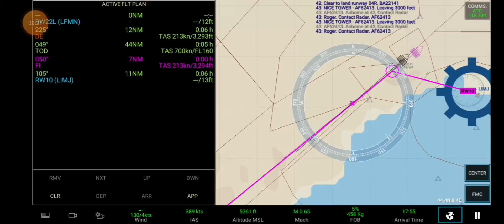TIMELAPS NICE/SESTRI SUR RFS ! petit vol tranquille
j'espère que cette vidéo qui sort de l'ordinaire de ma chaîne vous plaît
Likez
Partagez
Et commentez

Mon Instagram : PerroQuest
Mon twitch : PerroQuest